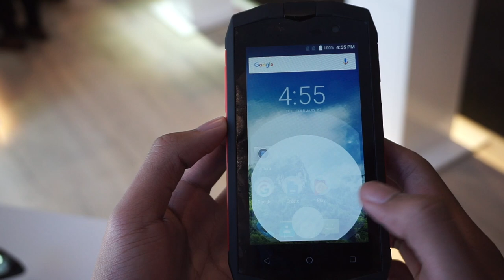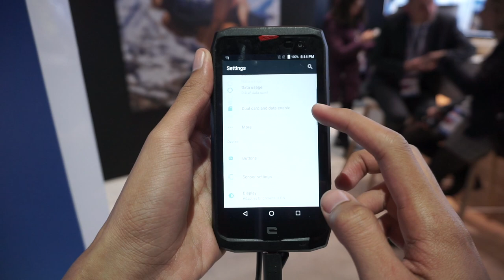MWC 2018 : Crosscall Trekker M1 Core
Peranti ini merupakan kelas bajet untuk jenama ini dan membawakan ciri fizikal yang agak sama seperti Axtion X3.

Sesuai untuk mereka yang mahu ada sebuah peranti tahan lasak untuk digunakan ketika memerlukannya.